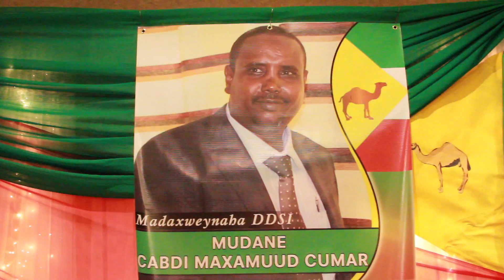HABEENKII DDSI IYO MINNESOTA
TAAGEERIDII XISBIGA DEMOCRATIC  SHACABKA SOOMAALIDA ITOOPIYA IYO XUKUUMADA DDSI. 2014